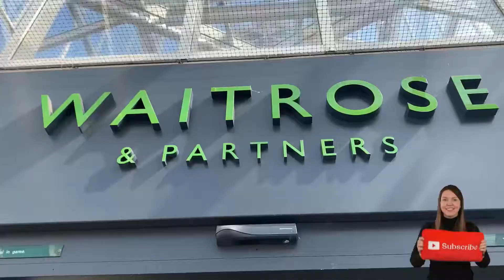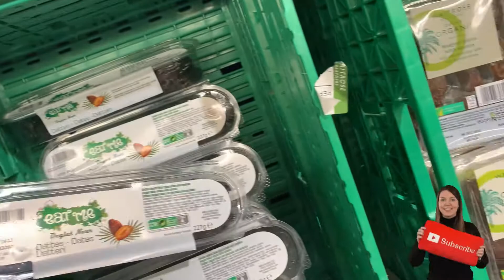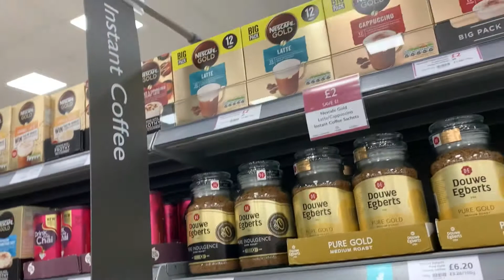WAITROSE & partners inside full review_Sheffield UK BEST STORE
Waitrose Sheffield uk best store